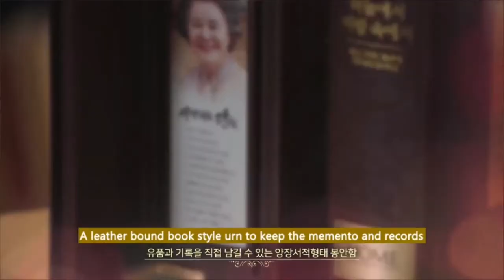분당봉안당홈 추모공원 홈쇼핑 방영소식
분당에서 유일한 고품격 실내납골당 분당 봉안당 홈 현장이 이번주 금요일 W홈쇼핑 채널을 통해 첫 방영계획이 확정되었다는 소식입니다.

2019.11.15잉 오후 9:25분 W홈쇼핑 채널을 이용바랍니다.